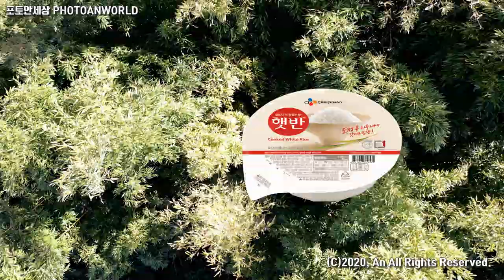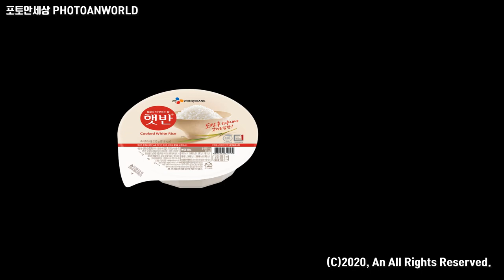살뺄수 있어?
웬지 햇반을 보면 살이 주욱~~~